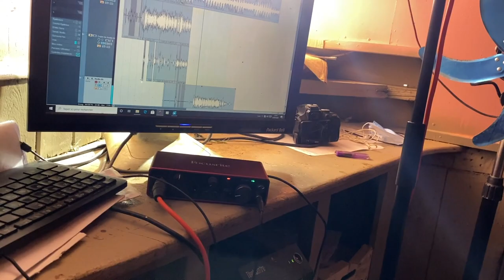BIBYO-sK Performance aux studios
YMP records
 soutient la prochaine génération d'artistes de la commune de koungou

➡️  suis-nous ! YMP RECORDS